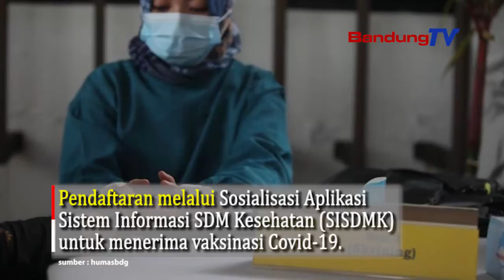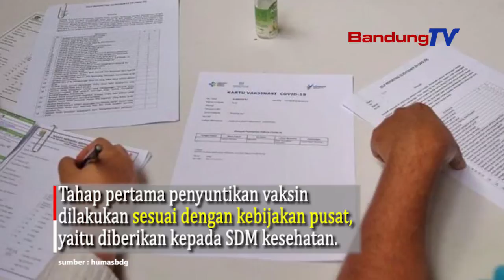23.000 Nakes Telah Mendaftar Sebagai Penerima Vaksin Covid-19 Tahap Pertama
Pendaftaran melalui Sosialisasi Aplikasi Sistem Informasi SDM Kesehatan (SISDMK) untuk menerima vaksinasi Covid-19.